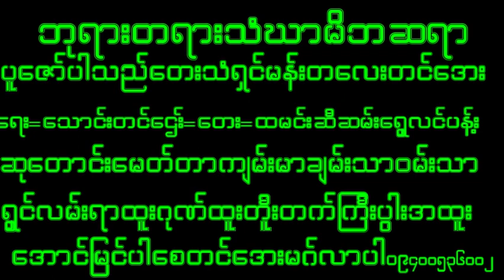October 5, 2023